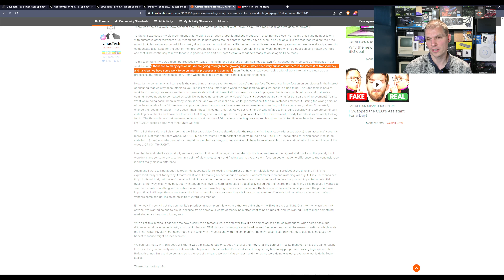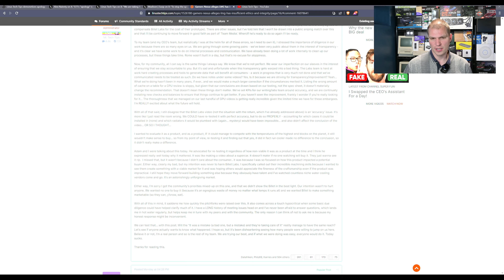LTT Fallout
Gamers Nexus came out with a video on some things LTT has messed up with. This caused a couple responses from LTT and a pause of videos.